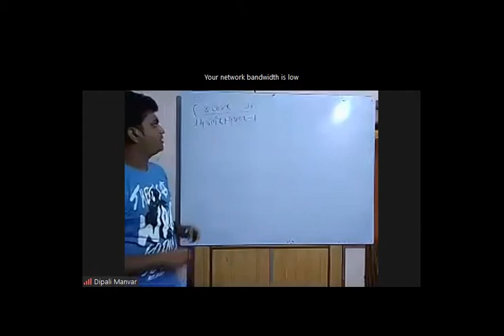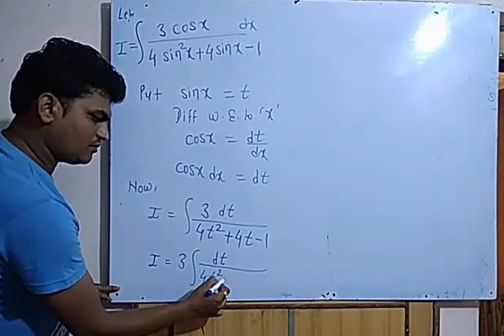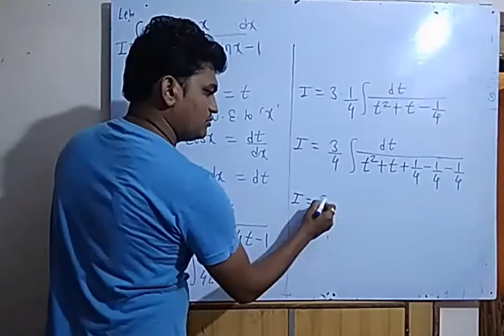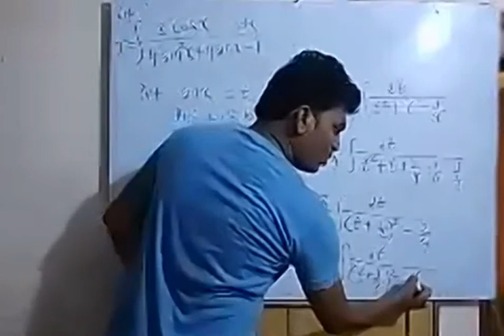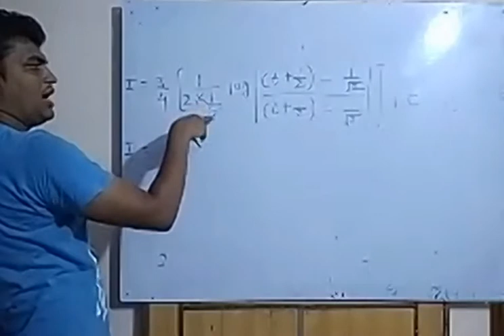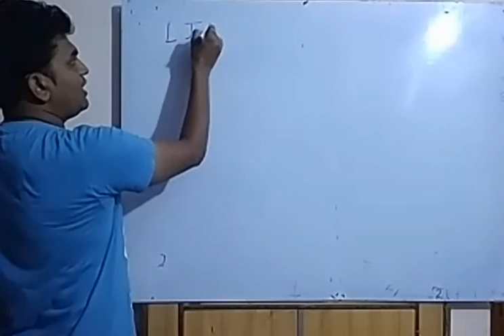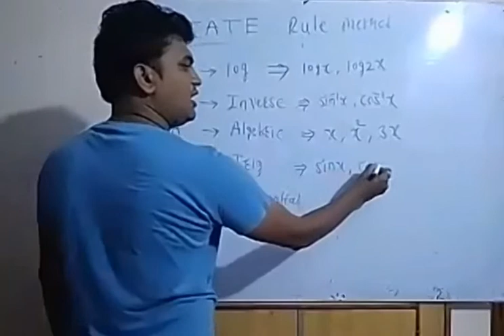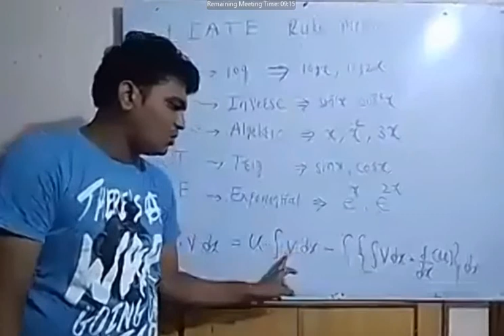Maths Integration||HSC board||Class 12th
DATE :- 21/08/2020

Follow me on the Facebook for educational VIDEOS.

Follow me on the Instagram for updates about upcoming video lectures.

Video Editor :- MOHIT_EDITZ